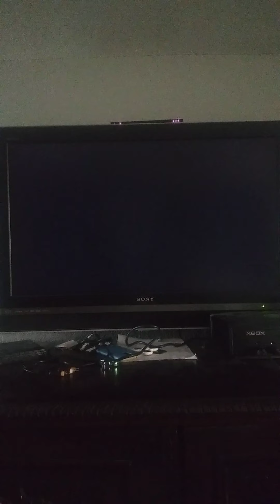Mario Kart Wii March 25th 2021 Spoilers!